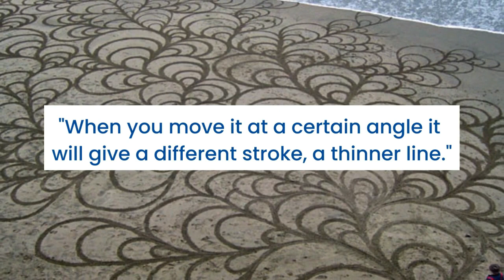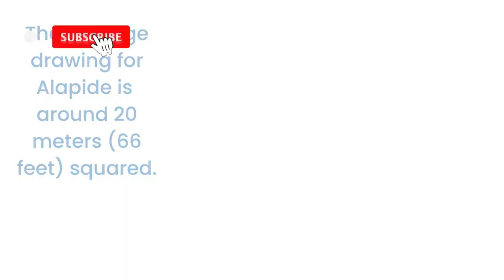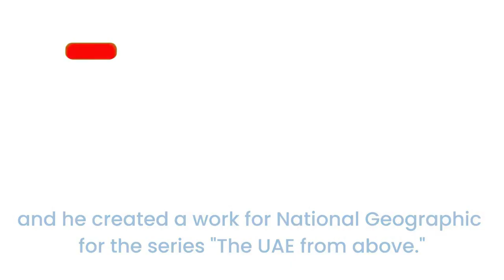Filipino in UAE who created the world’s largest sand painting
Filipino in UAE who created the world’s largest sand painting. the man behind it is Filipino sand artist Nathaniel Alapide.